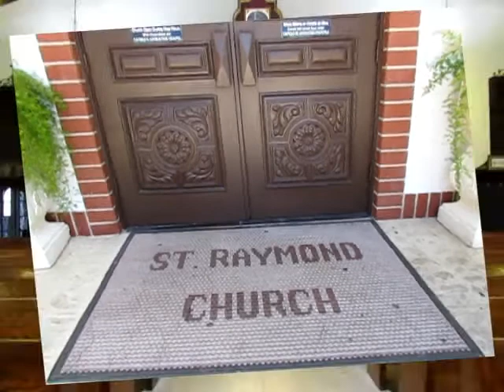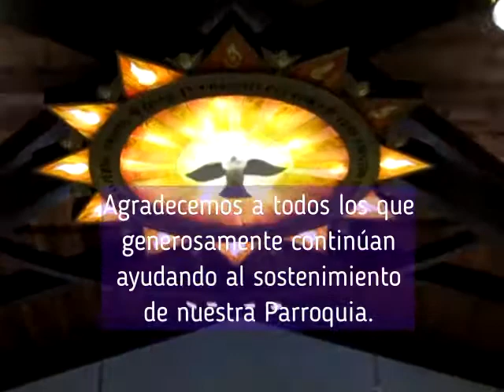IV Domingo de Cuaresma Laetare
Eucaristía celebrada por el P. Juan Lázaro Vélez (P. Pacheco) en la Parroquia de St. Raymond en Miami. Domingo 27 de Marzo de 2022.
Cámara Gloria Nuri Torres. Música y edición Clary Varona